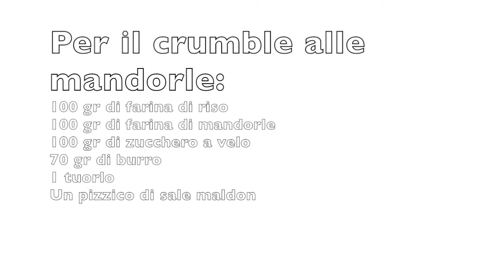Cremoso al cioccolato bianco con salsa al limone e crumble di mandorle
Come preparare un dolce al cucchiaio facile e goloso: il cremoso al cioccolato bianco con salsa al limone e crumble di mandorle. Dolci al bicchiere monoporzioni da servire come dessert.